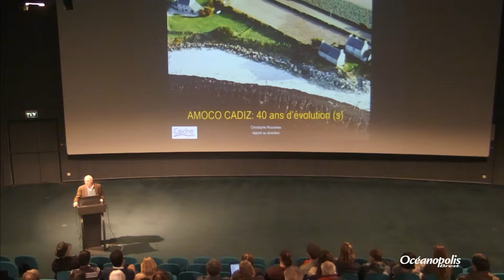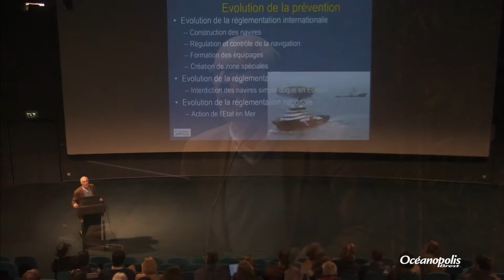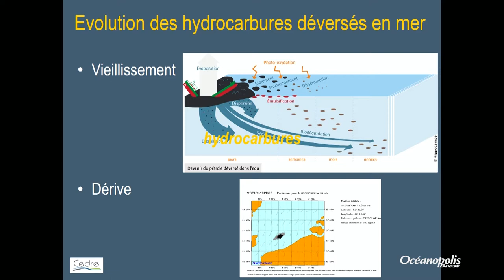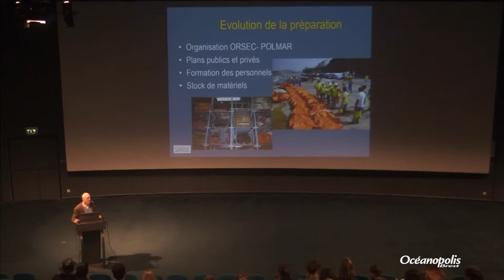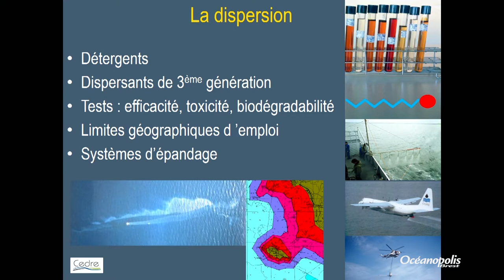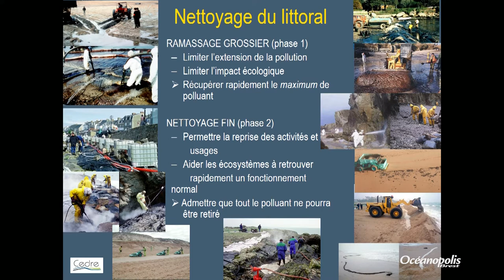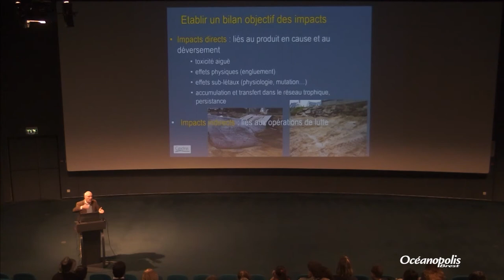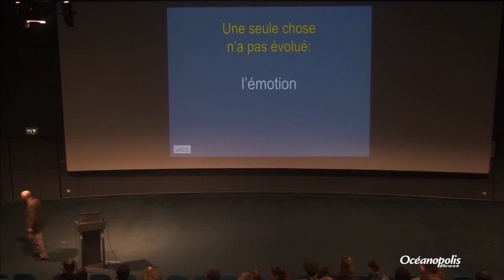Amoco Cadiz : 40 ans d'évolution(s)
Conférence du 13 mars, présentée par Christophe Rousseau, Adjoint au Directeur du Cèdre - Brest.

Le naufrage de l’Amoco Cadiz au large des côtes bretonnes en mars 1978 a été l’une des plus importantes catastrophes pétrolières que le monde ait connue. Depuis, la sphère publique, le secteur privé et le milieu associatif se mobilisent pour que l’héritage de cet événement d’ampleur se traduise en évolutions concrètes. Cette conférence vise à synthétiser 40 ans de progrès et de développements en matière de lutte contre les pollutions marines accidentelles en France.